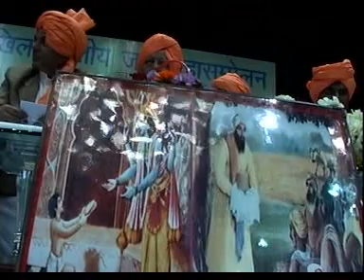Dharmendra at talkatora stadium